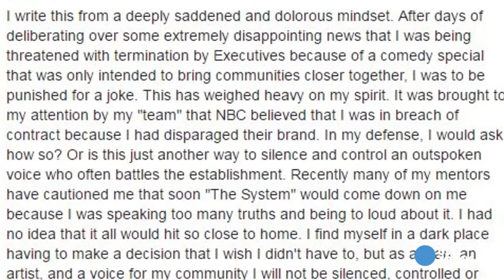Nick Cannon blasts NBC, leaves 'America's Got Talent'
Nick Cannon's time as host of 'America's Got Talent' is coming to an end. The comedian announced the exit on his Facebook page in a post blasting NBC. USA TODAY NETWORK

Nick Cannon says he's done with America's Got Talent.

The comedian announced his exit on Facebook page Monday, saying he was "deeply saddened" about being "threatened with termination by executives" after he made a racial joke about NBC on his recent Showtime stand-up special.

"I was to be punished for a joke ... My soul won't allow me to be in business with corporations that attempt to frown on freedom of speech, censor artists, and question cultural choices. Not to get too detailed but this isn't the first time executives have attempted to 'put me in my place' for so-called unruly actions," wrote Cannon on Facebook. "I will not stand for it. My moral principles will easily walk away from the millions of dollars they hang over my head."

Production on season 12 of America's Got Talent (planned to be Cannon's eighth season as host) is set to begin next month.

Cannon's inflammatory joke, reports The Hollywood Reporter, aired during the comedian's Showtime special, Stand Up, Don't Shoot, which premiered Friday.

"I honestly believe, once I started doing America’s Got Talent, they took my real N— card. They did! Because then like these type of people started showing up to my shows,” said Cannon, pointing out white audience members. “I can’t do the real N— stuff no more, because then they’ll put me on TMZ."

He also cracked that NBC stood for "N— Better Come on" and indicated he felt constrained by the family-friendly summer show.

Talking to Howard Stern on Friday, TMZ reported, Cannon seemed confident NBC would be OK with his routine. "If they fire me from AGT for the things I've said ... I can sue them and create a whole new controversy — 'NBC hates black people!'" he laughed.

But on Monday, Cannon struck a more somber note.  "It was brought to my attention by my 'team' that NBC believed that I was in breach of contract because I had disparaged their brand," wrote Cannon. "In my defense, I would ask how so? Or is this just another way to silence and control an outspoken voice who often battles the establishment."

Cannon added: "I will not be silenced, controlled or treated like a piece of property. There is no amount of money worth my dignity or my integrity. "

USA TODAY has reached out to NBC with a request for comment.